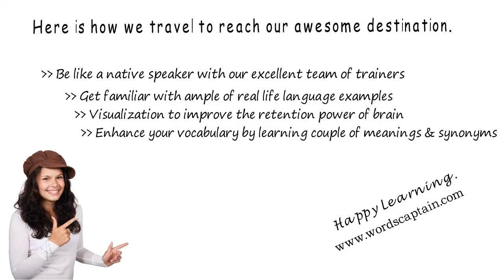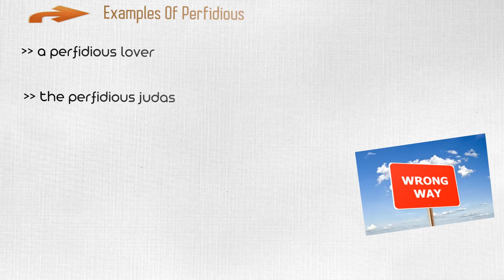Perfidious - Meaning Pronunciation Examples and Synonyms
Here is something interesting about perfidious. perfidiously, perfidiousness and perfidy are the other forms of Perfidious. (00:16) Learn About perfidious (00:24) Meaning Of perfidious (00:36) Synonyms Of perfidious (01:02) Examples Of perfidious
 perfidious is similarly
Deceitful and untrustworthy

Here is a list of synonyms that are commonly used to describe perfidious. usage of synonyms makes conversation interesting.
Duplicitous
Double-dealing
Untrue
Janus-faced
Faithless

Let's capture the topic in few examples to memorize perfidious.
 A perfidious lover
The perfidious judas